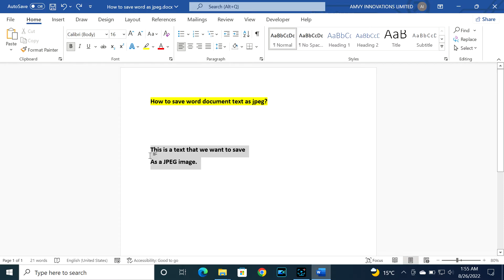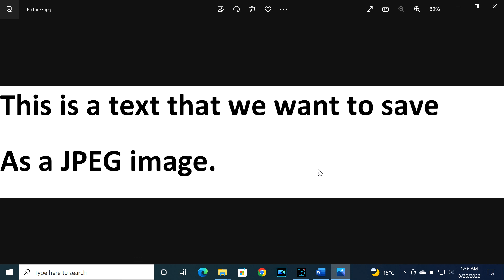How To Save Word Document Text as JPEG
microsoftword wordtutorial microsoftwordtutorial Learn how to save the word document text as JPEG file on you laptop/PC.